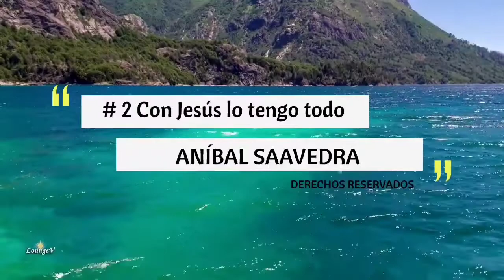CON JESÚS LO TENGO TODO - ANÍBAL SAAVEDRA.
TEMA 2: CON JESÚS LO TENGO TODO
CANTA ANÍBAL SAAVEDRA
VOL8 EL VALLE DE LÁGRIMAS